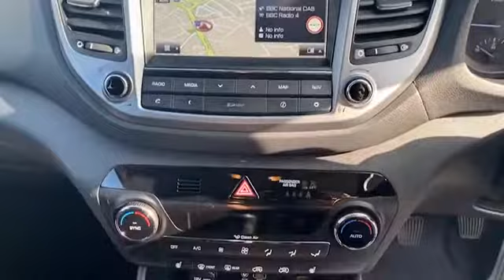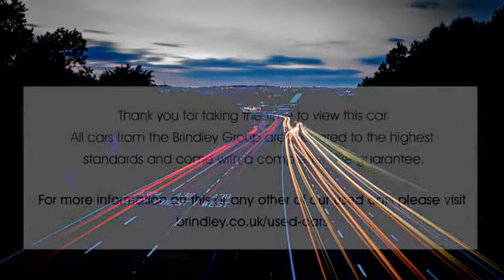BT17AUU for sale with Brindley Hyundai Wolverhampton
For sale BT17AUU from Brindley Hyundai Wolverhampton. Don't miss out on your next used car come down and test drive it today!